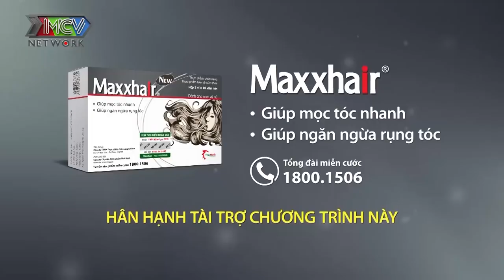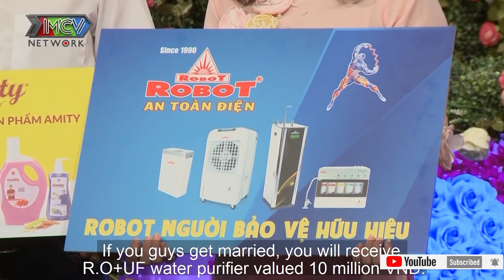Cô giáo mầm non KHÔNG THÍCH ĐÀN ÔNG NỔ vừa gặp đã phải lòng chàng tài xế nhát gái CÓ NHÀ RIÊNG